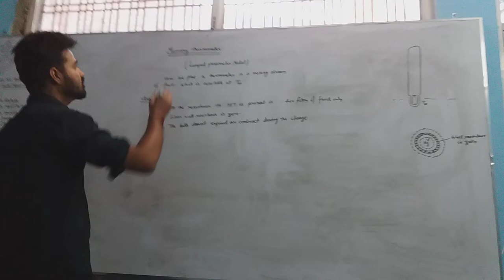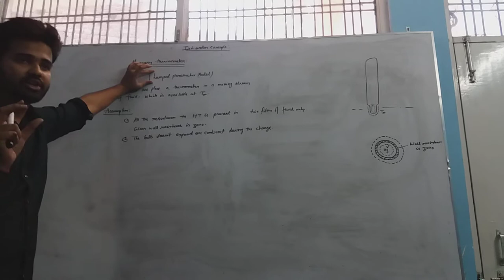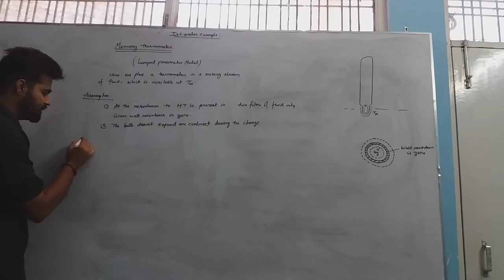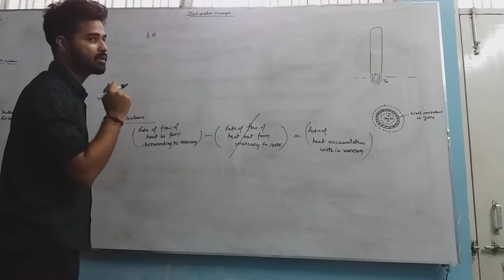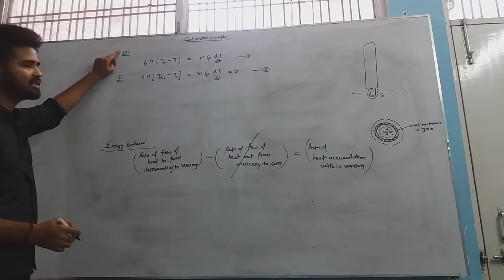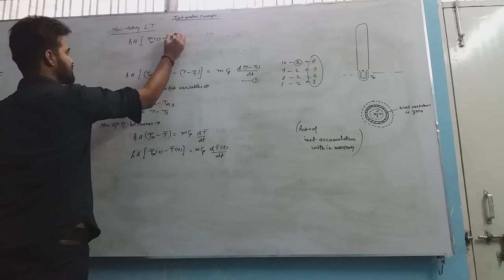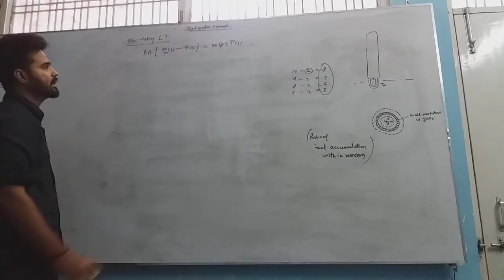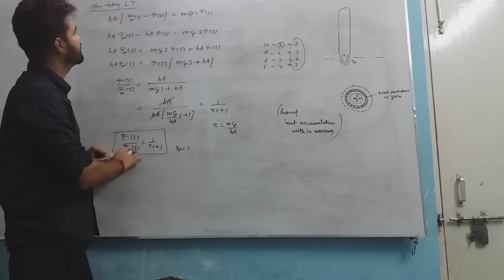Naked Bulb Thermometer Modelling by Gaurav Srivastav Sir GATE CHEMIC Institute, Lucknow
India's best TestSeries for ChemicalEngineering GATE exam.gatechemic.com